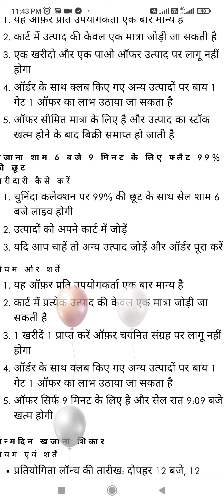wow 9Rs/-sale today🔥 & 99% off products😱 wow birthday offer 🥳// limited time 😇 unbelievable offer 🤯